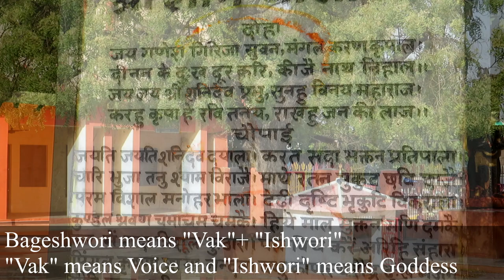Bageshwori Temple in Nepagunj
Bageshwori Temple is one of the Shakti Peeth of Goddess Durga/Parvati. Bageshwori means Goddess of Voice (Vak +  Ishwori). According to Vedic mythology, the tongue of Goddess Satidevi was fallen here.